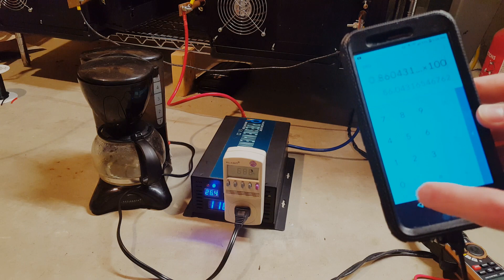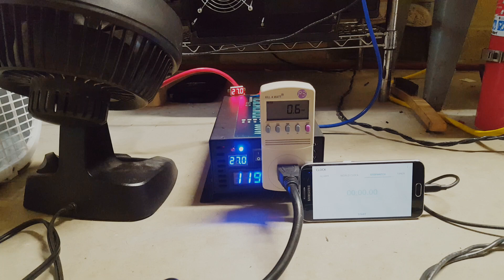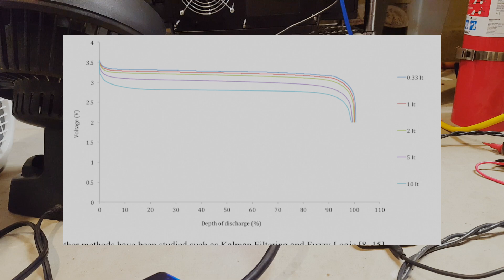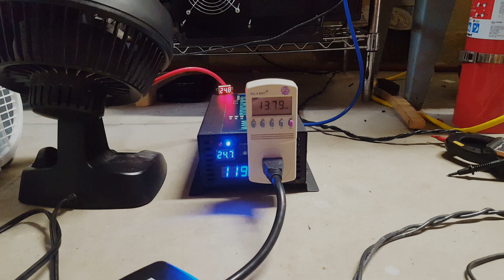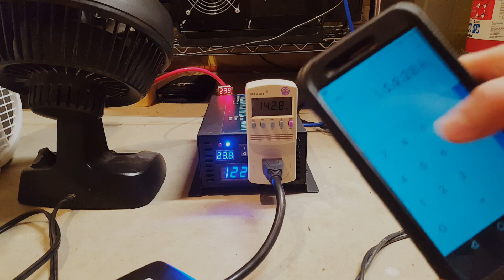BYD 24V LiFePO4 Capacity Test!!! Inverter calculation correction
In this video I correct a mistake that I made in calculating the efficiency of my inverter from previous videos. I also do a capacity test on the 4 BYD modules that are currently wired in parallel with NO BMS and NO BALANCING. This is the first test I have done and I am excited to share the results with you all! I know I could have cut some of the intermediate clips from the capacity test, but it was fun to show you how little the voltage moves throughout the discharge cycle. Tell me what kinds of things you want to see!

Tip Jar
Bitcoin: 13BuhjFpfM1xJYmdWvL97KTTq69iFpBPhd
Litecoin: MKE1SjtMhc2rZX1WNsW1NYKKoschwv3UPx
Digibyte: SUYBZc3gYGbmcjTeJkhs1sZAXnJKQ1Q4bD
Dash: XxEeHuc83qh5gXCcSwAwXFWS85u9mr3ruQ